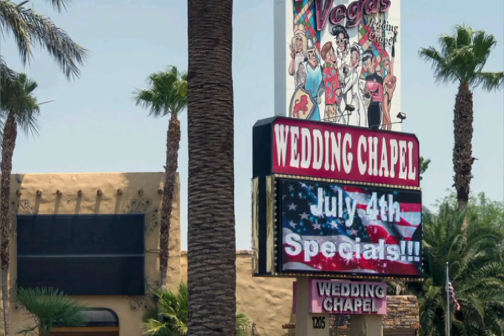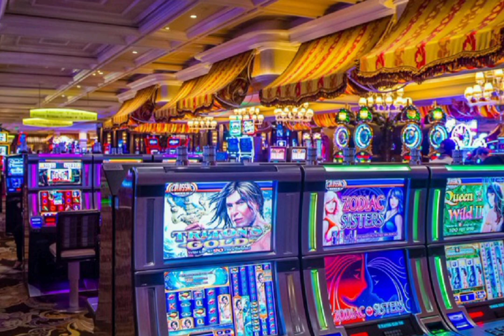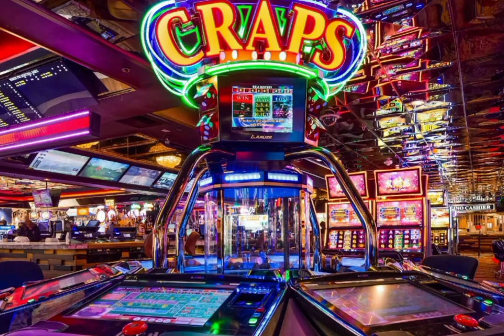Top 10 Fun things to do in Las Vegas